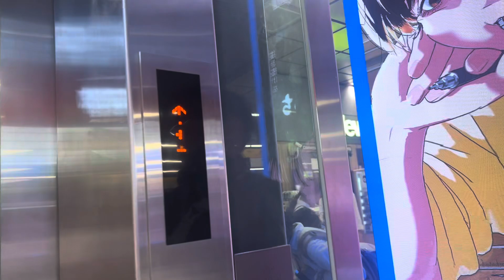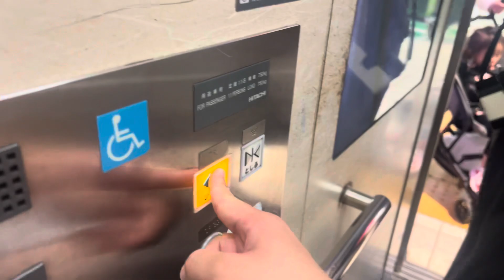Hitachi Elevator At JR Shinjuku Station